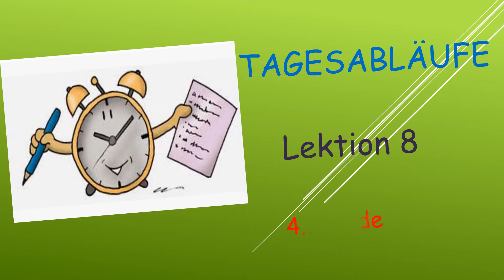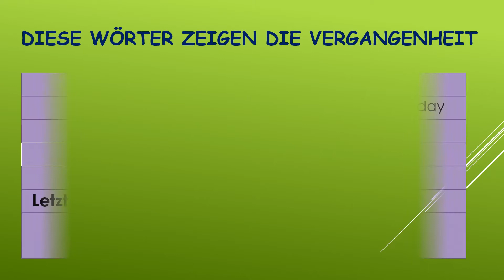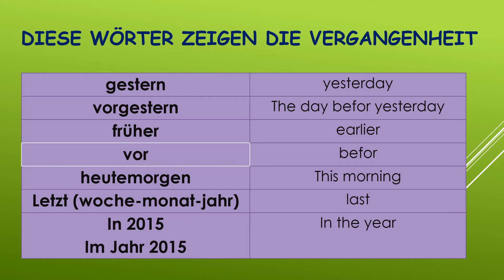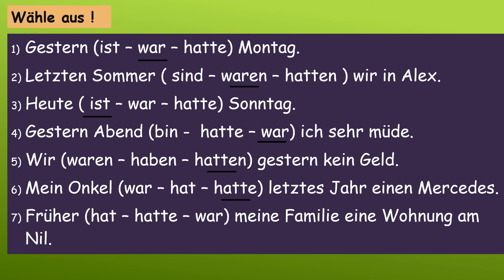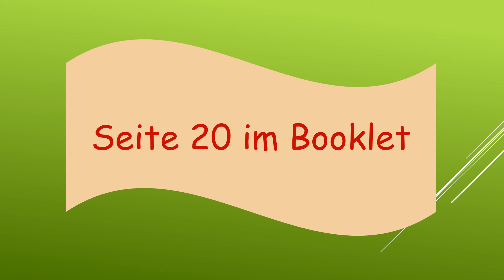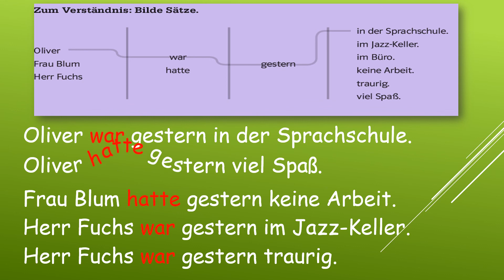lektion 8 das präteritum 4 stunde video